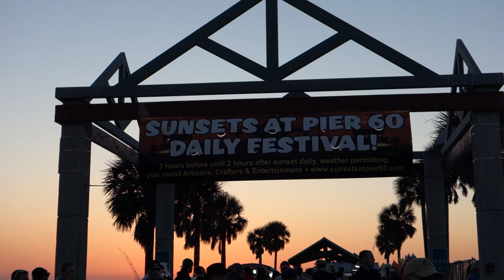Vac 20130315007 FL13 CW Pier60 Sunset